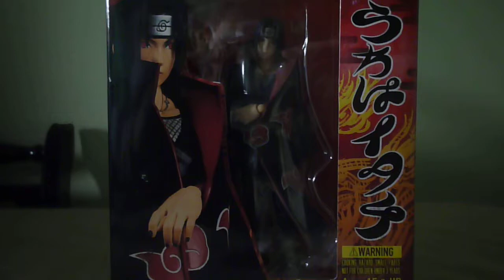S.H.Figuarts Itachi Uchiha PT-Br